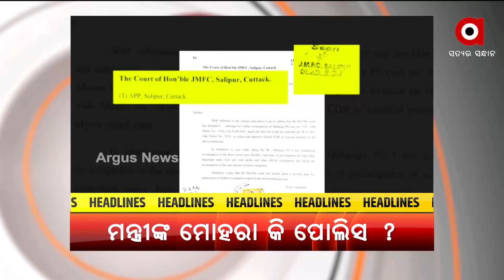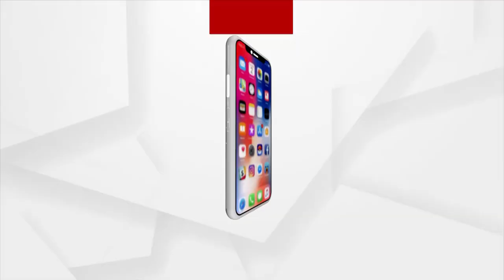Headlines@ 12 pm | 7 Dec 2021 | Argus News